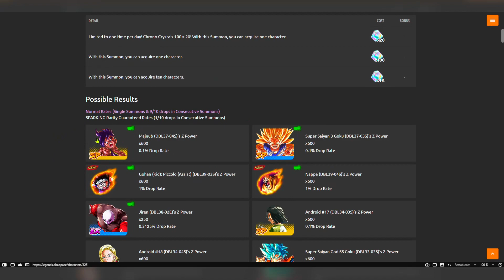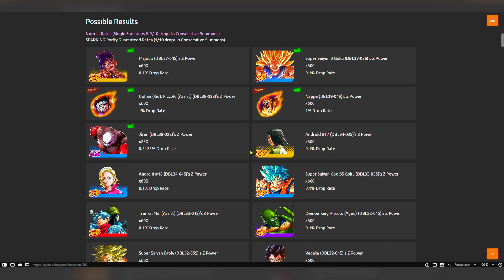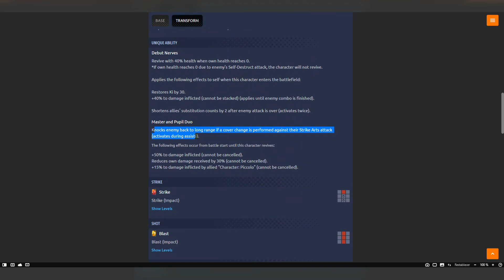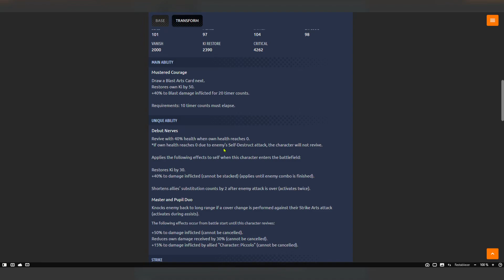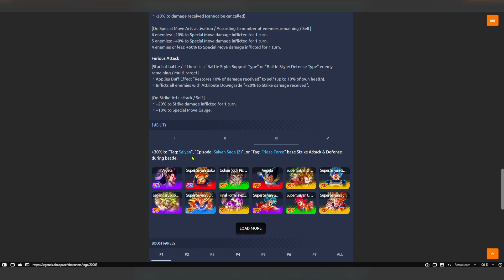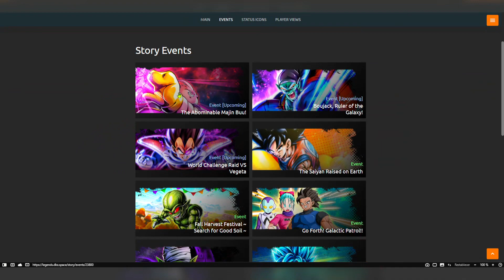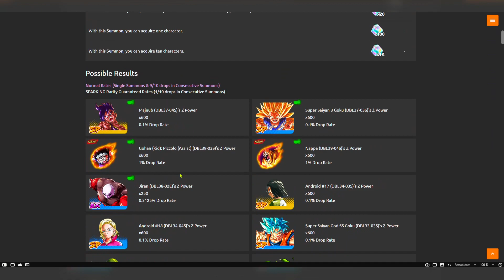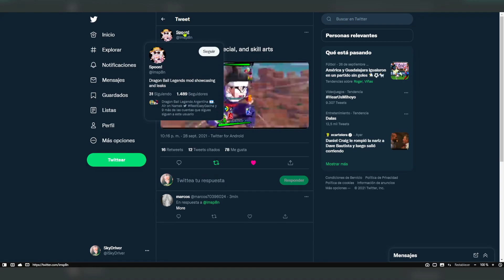Esto Llega junto a Nappa... Nuevo Gohan Revival!!! Nueva World Challenge Raid | Dragon Ball Legends